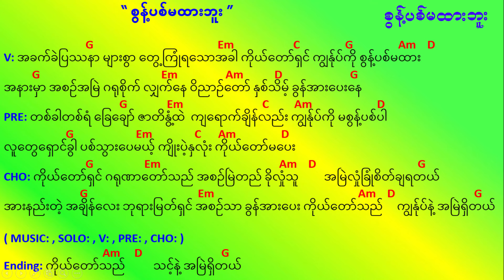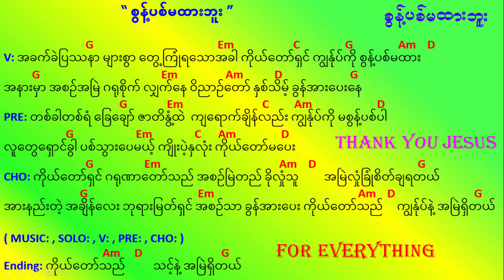စွန့်ပစ်မထားဘူး စြန္႔ပစ္မထားဘူး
For Unicode Font " စွန့်ပစ်မထားဘူး "

စာသားနဲ့ကီးကို ပုံအဖြစ်သိမ်းချင်ရင်တော့ ဒီလင့်လေးကနေ ယူနိုင်ပါတယ်

👉 Mp3 လေးဒေါင်းလုပ်သိမ်းထားချင်ရင်တော့ 👈

Download Link

G Em
V: အခက်ခဲပြဿနာ များစွာ တွေ့ကြုံရသောအခါ
C G Am-D
ကိုယ်တော်ရှင် ကျွန်ုပ်ကို စွန့်ပစ်မထား
G Em---
အနားမှာ အစဉ်အမြဲ ဂရုစိုက် လျှက်နေ
Am D G
ဝိညာဉ်တော် နှစ်သိမ့် ခွန်အားပေးနေ

G Em
PRE: တစ်ခါတစ်ရံ ခြေချော် ဇာတိနွံ့ထဲ
C Am D
ကျရောက်ချိန်လည်း ကျွန်ုပ်ကို မစွန့်ပစ်ပါ
G Em C---Am D
လူတွေရှောင်ခွါ ပစ်သွားပေမယ့် ကျိုးပဲ့နှလုံး ကိုယ်တော်မပေး

G Em
CHO: ကိုယ်တော်ရှင် ဂရုဏာတော်သည် အစဉ်မြဲတည်
Am---D G G
ခိုလှုံသူ     အမြဲလှုံခြုံစိတ်ချရတယ် အားနည်းတဲ့ အချိန်လေး
Em
ဘုရားမြတ်ရှင် အစဉ်သာ ခွန်အားပေး
Am-D G---
ကိုယ်တော်သည်       ကျွန်ုပ်နဲ့ အမြဲရှိတယ်

Am-D G---
Ending: ကိုယ်တော်သည်    သင့်နဲ့ အမြဲရှိတယ်

For Zawgyi Font " စြန္႔ပစ္မထားဘူး "

စာသားနဲ႔ကီးကို ပုံအျဖစ္သိမ္းခ်င္ရင္ေတာ့ ဒီလင့္ေလးကေန ယူႏိုင္ပါတယ္

👉 Mp3 ေလးေဒါင္းလုပ္သိမ္းထားခ်င္ရင္ေတာ့ 👈

Download Link

G Em
V: အခက္ခဲျပႆနာ မ်ားစြာ ေတြ႕ၾကံဳရေသာအခါ
C G Am-D
ကိုယ္ေတာ္ရွင္ ကၽြႏ္ုပ္ကို စြန္႔ပစ္မထား
G Em---
အနားမွာ အစဥ္အၿမဲ ဂ႐ုစိုက္ လွ်က္ေန
Am D G
ဝိညာဥ္ေတာ္ ႏွစ္သိမ့္ ခြန္အားေပးေန

G Em
PRE: တစ္ခါတစ္ရံ ေျခေခ်ာ္ ဇာတိႏြံ႕ထဲ
C Am D
က်ေရာက္ခ်ိန္လည္း ကၽြႏ္ုပ္ကို မစြန္႔ပစ္ပါ
လူေတြေရွာင္ခြါ ပစ္သြားေပမယ့္ က်ိဳးပဲ့ႏွလံုး ကိုယ္ေတာ္မေပး

G Em
CHO: ကိုယ္ေတာ္ရွင္ ဂ႐ုဏာေတာ္သည္ အစဥ္ၿမဲတည္
Am---D G G
ခိုလႈံသူ     အၿမဲလႈံျခံဳစိတ္ခ်ရတယ္ အားနည္းတဲ့ အခ်ိန္ေလး
Em
ဘုရားျမတ္ရွင္ အစဥ္သာ ခြန္အားေပး
Am-D G---
ကိုယ္ေတာ္သည္       ကၽြႏ္ုပ္နဲ႔ အၿမဲရွိတယ္

Am-D G---
Ending: ကိုယ္ေတာ္သည္    သင့္နဲ႔ အၿမဲရွိတယ္